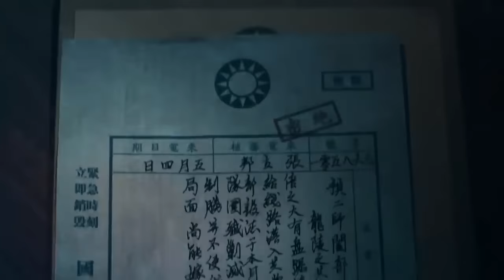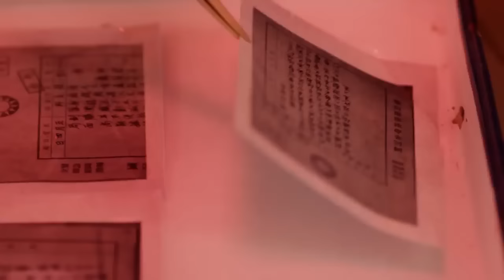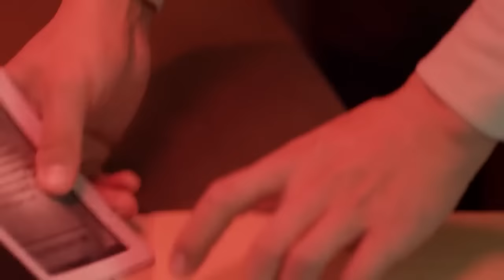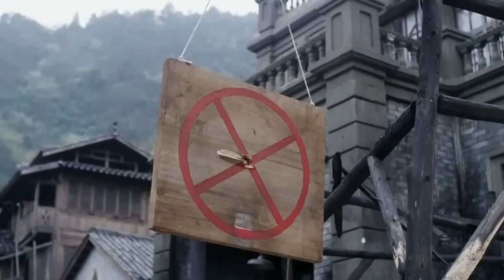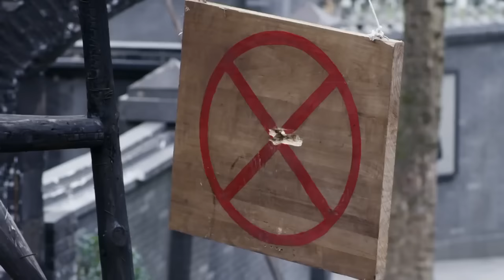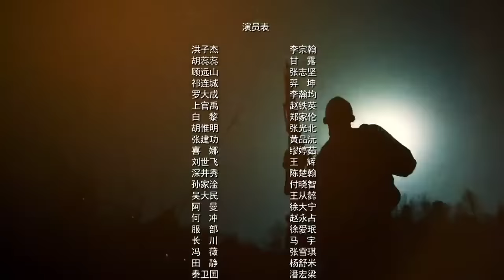战争抗战剧| 战狼狂战 第33集 | 孤胆战队深入敌后（李宗翰,羿坤,甘露,张志坚）-好看电视剧,抗日题材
战争抗战剧|《战狼狂战》（李宗翰,羿坤,甘露,张志坚）-好看电视剧 本频道所有内容均已获得合法授权,存在疑问敬请联系我们,感谢支持！